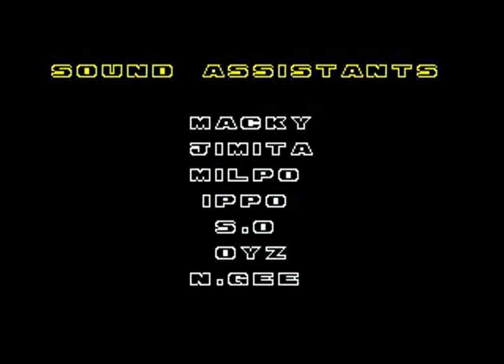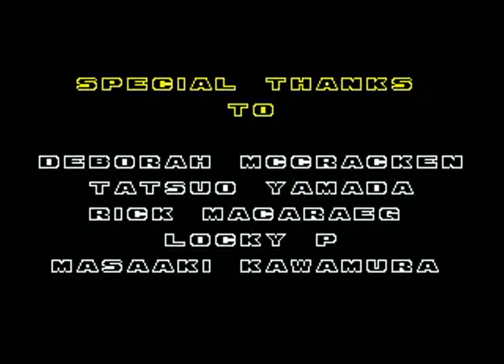Amy Rose in Sonic the Hedgehog 2 (Genesis) - Longplay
A longplay for Sonic 2 Hack is Amy Rose in Sonic the Hedgehog 2 include all chaos emerald.

Amy Rose in Sonic the Hedgehog 2 (aka Amy in Sonic 2) is a character swap hack Sonic the Hedgehog 2 for the Sega Mega Drive/Genesis, with character Amy Rose as playable character in place of Sonic the Hedgehog. The game's sprites (modified from Sonic CD) use Amy's initial design prior to Sonic Adventure.

The game was modified by Sonic Retro member E-122-Psi, with additional programming and coding by other members including MarkeyJester, MainMemory, FraGag, Selbi and Hayate.

Note: It's been hinted that a future revision of the hack will replace Tails with Cream the Rabbit.[1] This came to fruition with the release of Sonic the Hedgehog 2: Pink Edition.